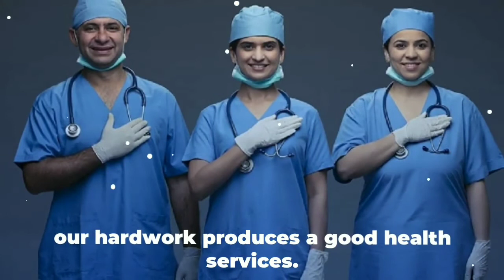डाक्टर हमेशा सफेद कोट क्यों पहनते हैं ? short by shoaib_factz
डाक्टर हमेशा सफेद कोट क्यों पहनते हैं